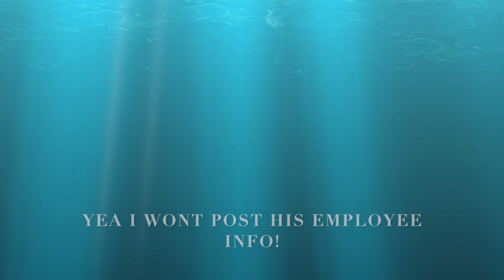Snowflakes Rolling Up Hard On Us Threatening Us W/ Arrested For Filming